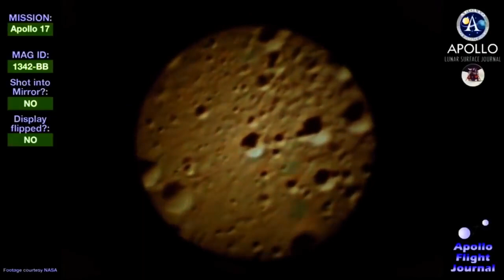The Awakening of Owen Benjamin - Flash Back 8 - Shoulders of Giants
Flash Back April 4th, 2019

We catch up with the latest Owen Benjamin rant about the impossibilities of Space travel.